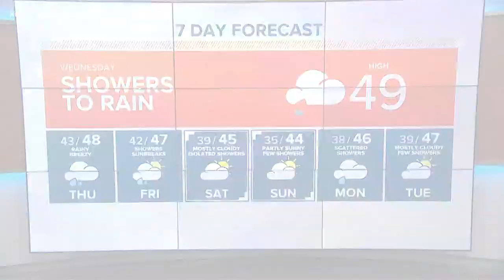KING 5 Weather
KING 5 afternoon weather with Ben Dery 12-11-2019.